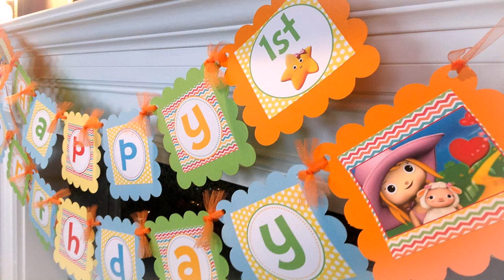Easy Cupcake Decorating Ideas For Boy Birthday